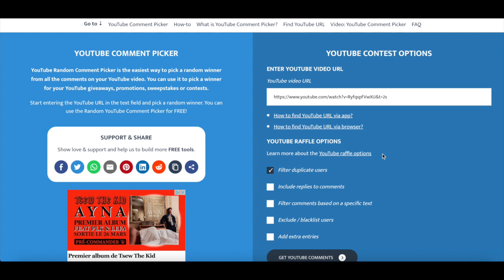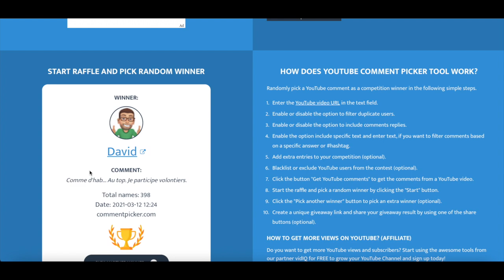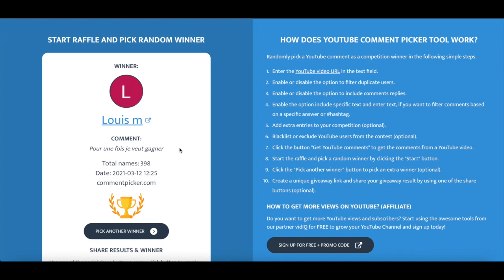MAGIE INTERACTIVE : JE VOUS MENTALISE EN VIDEO !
SUIVEZ-MOI !